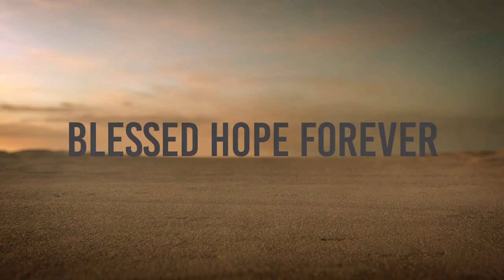Luke 11:5-13 - The Kingdom Prayer